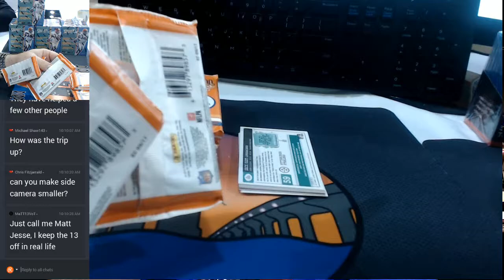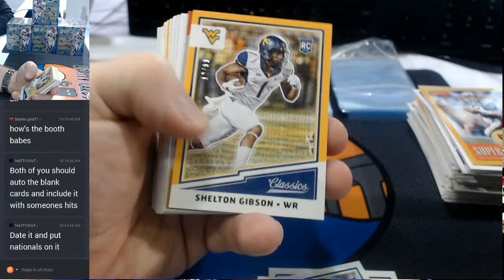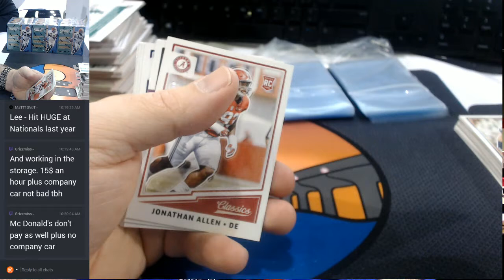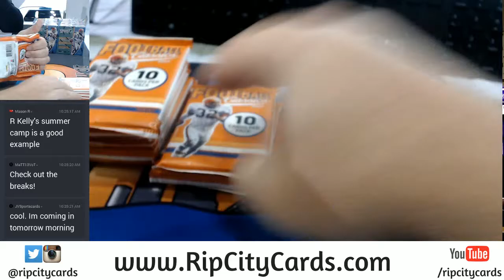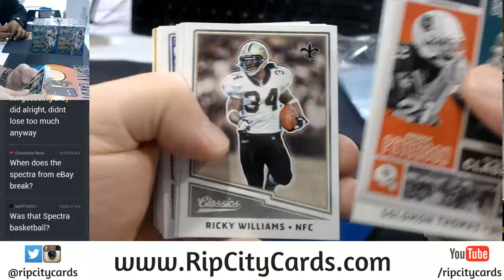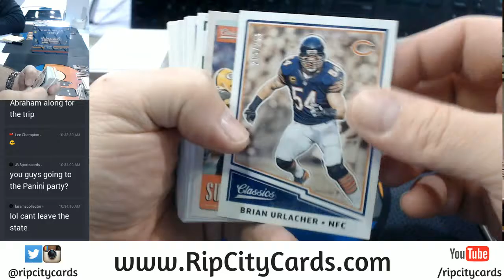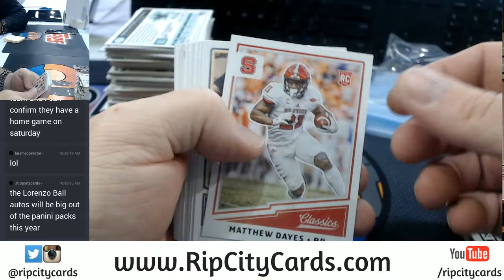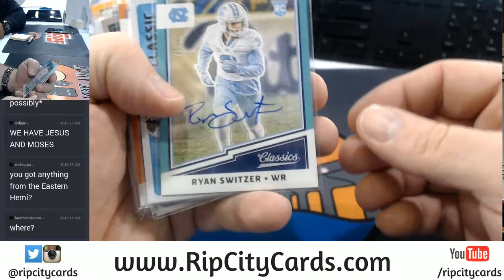2017 Classics Half Case 5 Box EBAY Break #1